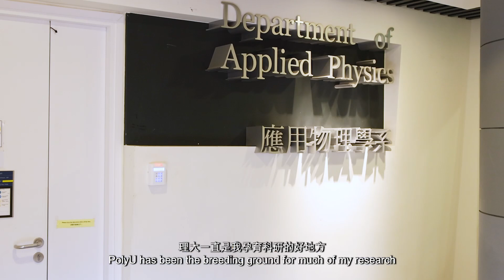Meet Our Young Reseacher ── Dr Kathy Leng 認識我們的年輕研究人員──冷凱博士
Meet PolyU young reseacher Dr Kathy Leng, currently Assistant Professor from the Department of Applied Physics and a material physicist🔬, whose research focuses on synthesis of hybrid organic-inorganic materials and nano-device fabrications. 🔍 Having won four research accolades 🌟 in a row in 2023, Dr Leng credited PolyU’s inclusive and stimulating environment 🏫 that allowed young scholars like her to grow, realise research ambitions and make a positive impact from the lab to the world. 📚🌎

理大 應用物理學系助理教授冷凱博士是我們其中一名年輕研究人員，亦是一位材料物理學家🔬，專注研究有機—無機雜化材料的合成及微納器件製備。 🔍 2023年，冷凱博士榮獲四個科研大獎🌟，她感激理大提供多元和具啟發性的環境🏫，鼓勵像她一樣的年輕學者投身科研、實現抱負，帶領科學從實驗室走向世界，為社會帶來正面影響。📚🌎